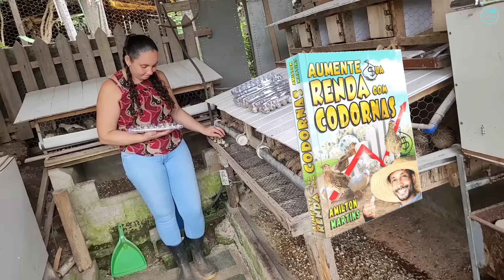Como viver e ter lucro no pequeno espaço trabalho em Família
BOOK 👇👇👇 LINK

Como ter renda em um sítio pequeno
Como ganhar dinheiro em um sítio pequeno
Qual animal da lucro

iremos Falar sobre peixes, Codorna Gigante e codorna Japônica
Tilápia, Carpas, Kinguios
Iremos trabalhar com horta e BIOGÁS
BIODIGESTORES
Tudo feito com adubo ORGÂNICO
Tilápia do Nilo , tilápia Gift e Saint Peter
vamos passar informações sobre cuidados com os Peixes, alimentação, venda dos mesmos e outros, testes e aprendizagem, troca de experiências e conhecimentos